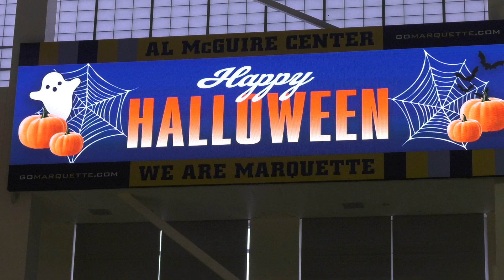Marquette men's basketball hosts its Haunted Hoops event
The Golden Eagles hold a scrimmage in front of some "spooky" fans.